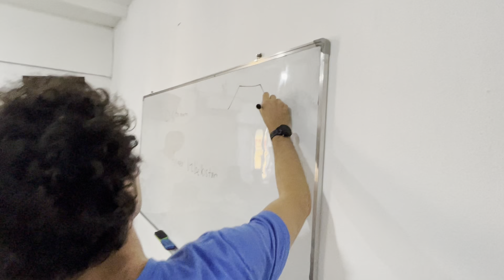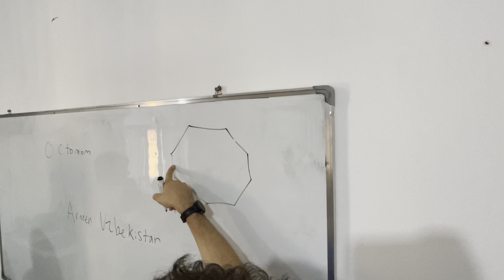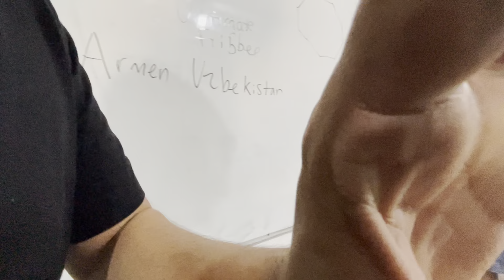Meeting Sherzod and Shahzod’s English Class